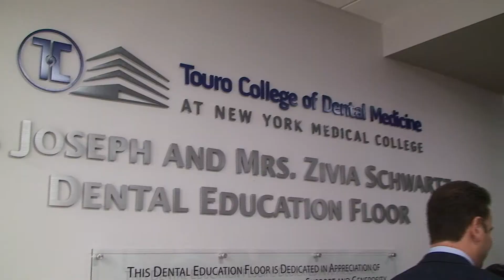Guatemala President visits Touro College of Dental Medicine in Valhalla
Guatemala President Jimmy Morales and members of his cabinet visited the Touro College of Dental Medicine in Valhalla on Feb. 9, 2018. Westfair video by Peter Katz.